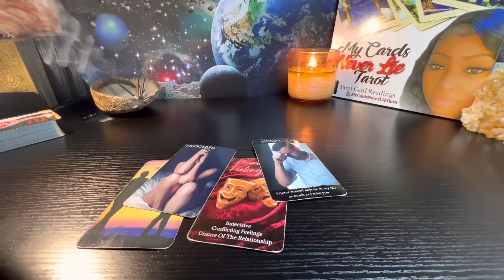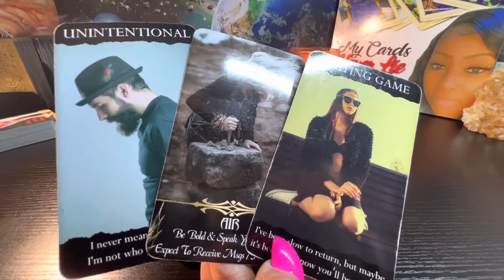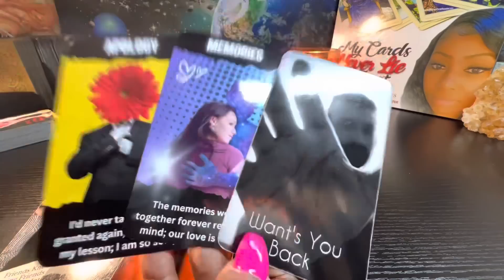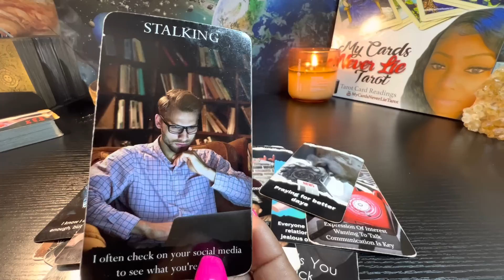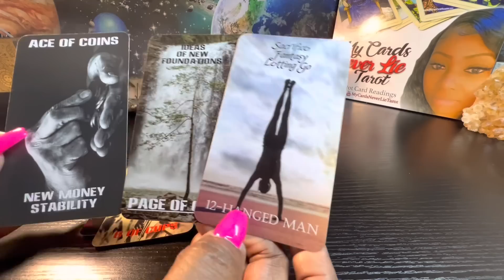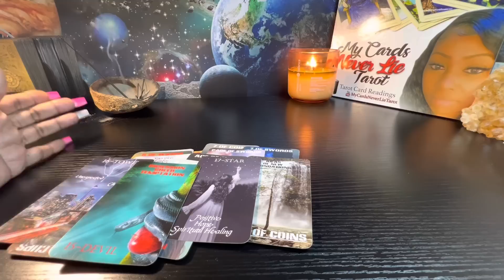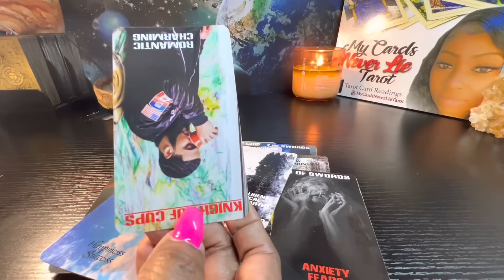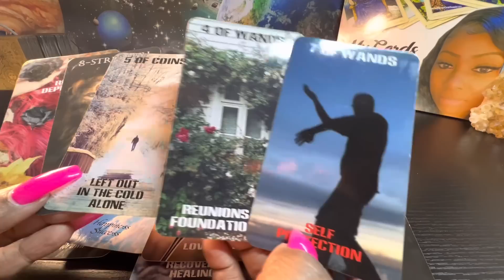Gemini♊️SOMEONE IS HELPING THEM HOLD BACK FROM YOU BUT IT’S HARD AF THEY’RE SUFFERING🥺😖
💢BEWARE OF SCAMMERS IN THE COMMENT SECTION POSING AS ME WITH FAKE EMAILS AND WHATS APP #'S PLEASE REPORT THEM💢